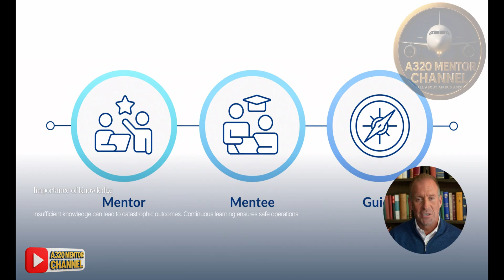A320 Pilots Are Making These 12 FATAL Mistakes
Are you an A320 pilot looking to master the "Dirty Dozen" of human factors? Discover how recognizing these 12 critical error precursors can drastically enhance your flight safety and decision-making in the cockpit.

In this video, we break down the famous "Dirty Dozen" list of human error preconditions and apply them directly to Airbus A320 flight operations. While originally designed for maintenance, these principles are essential for modern Crew Resource Management (CRM) and accident prevention. We explore how factors like complacency, fatigue, and lack of communication can specifically impact the A320 flight deck. Whether you are a cadet or a seasoned captain, understanding these aviation safety concepts is the key to maintaining situational awareness and preventing incidents before they start.

👇 Question of the Day: Which of the "Dirty Dozen" do you find most challenging to manage during a long haul?